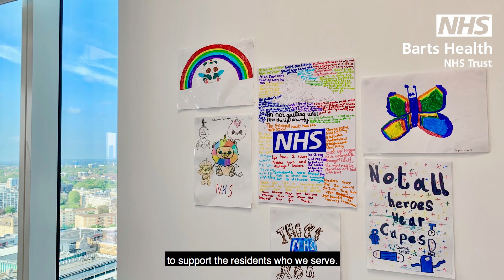The Royal London Hospital 14/15th floor expansion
Up to 176 extra critical care beds for seriously-ill Covid-19 patients are being installed in a purpose built unit at The Royal London Hospital.

Barts Health NHS Trust transformed the dormant floors on level 14 and 15 of its internationally-renowned teaching hospital to double the group’s critical care capacity.